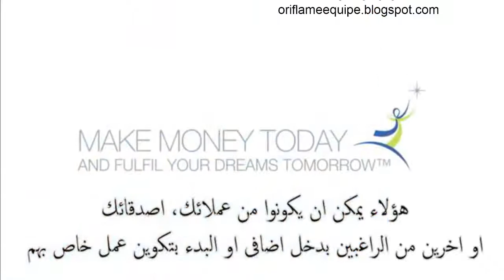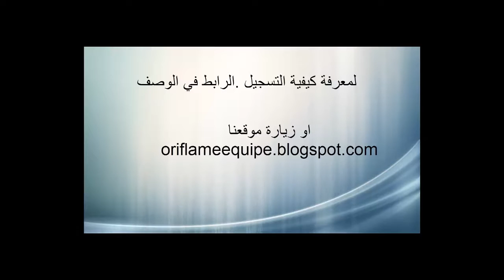كيفية الربح مع اوريفلام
طريقة ربح المال مع اوريفليم oriflame وكيفية العمل
كيفاش نخدم مع اوريفلام.و كيفاش نربح مع اوريفلام
للتسجيل و الانضمام الى اوريفلام من خلال الضغط على الرابط التالي
لزيارة موقعنا للمزيد من المعلومات و المواضيع حول اوريفلام